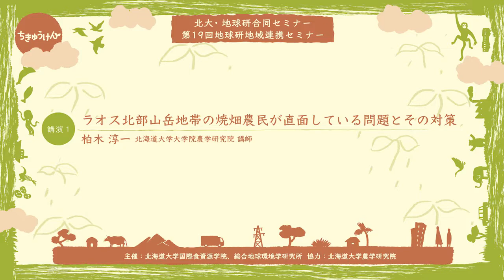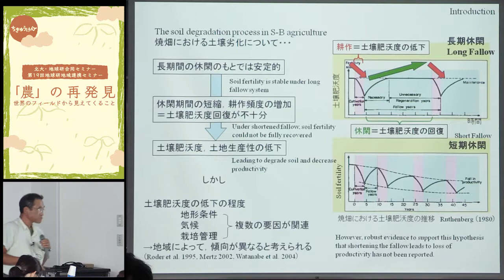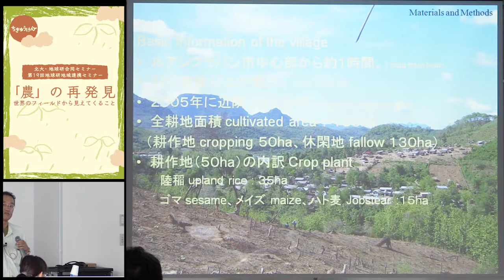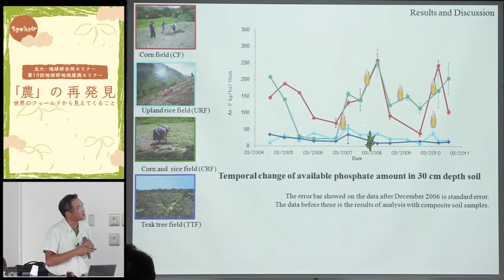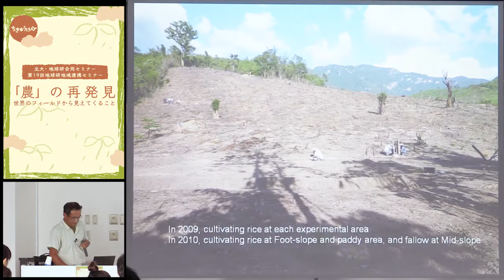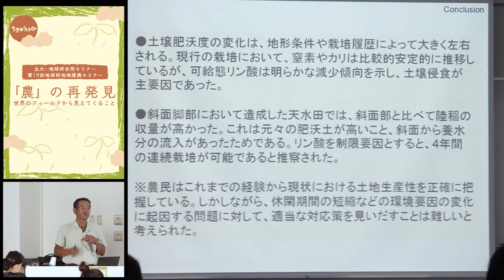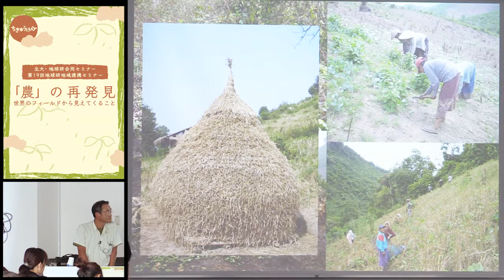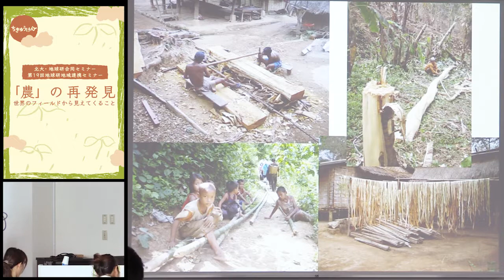第19回地球研地域連携セミナー 北大・地球研合同セミナー『「農」の再発見：世界のフィールドから見えてくること』 1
第19回地球研地域連携セミナー（北海道）
北大・地球研合同セミナー
「農」の再発見：世界のフィールドから見えてくること

会場　北海道大学国際食資源学院 F319 室

講演１
「ラオス北部山岳地帯の焼畑農民が直面している問題とその対策」
柏木　淳一（北海道大学大学院農学研究院 講師）

「知」を再発見することは、私たちにとって非常に重要な試みです。そして、知を再発見をするための方法はもちろん、「知」そのもののも、極めて多様な広がりを持っています。私たちは、世界や地域の暮らしの風景から見えてくるものを出発点に、この再発見の試みを行おうと考えています。
私たちが実施しているサニテーションのプロジェクトにおいては、「農」がサニテーション価値連鎖の形成の中で重要な位置を占めると考えています。そして、「農」は単なる生産活動だけをさすのではなく、人々の暮らしや営みや文化も含んだものと捉えています。つまり、「農」の営みは「生活圏」の営みなのです。
私たちは、「『農』の再発見：世界のフィールドから見えてくること」をテーマに、４回にわたって北大・地球研の合同セミナーを開催してきました。５回目となる今回は、地球研地域連携セミナーとして、このテーマをさらに深く掘り下げてみたいと考えています。
このセミナーでは、世界のフィールドで働いてきた研究者の方々に、フィールドからみえる「農」を語っていただきます。そして、「農」を再発見してみようと試みます。